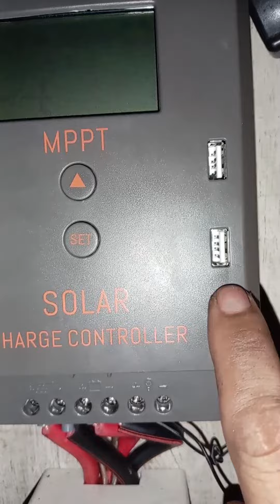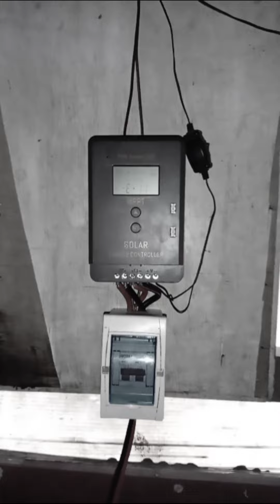Small solar setup lang masaya na.